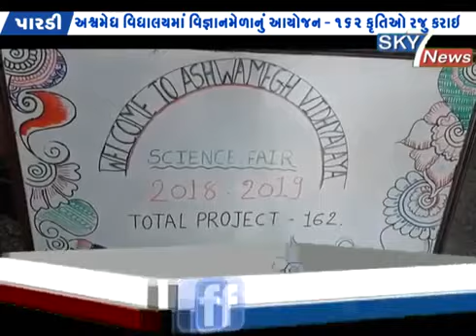Science fair(1)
162 project